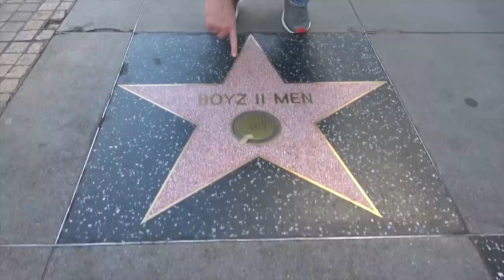Ross Patterson Revolution #439 - Butter And Noodles